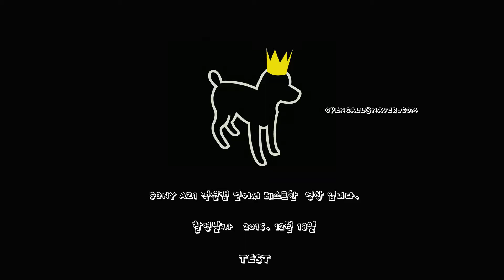옷만들어 입고 산책 / 삐삐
소니 액션캠을 얻어서 테스트해본 영상입니다.

INF. : SONY AZ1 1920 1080P 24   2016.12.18

TWOSTAR TV

레드토이푸들  / 5살 / 7.5Kg /